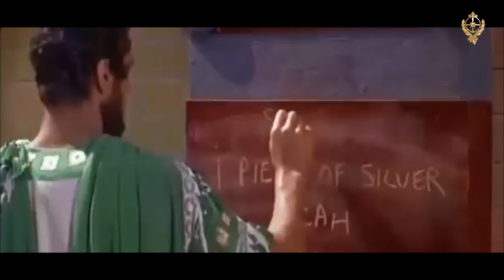El Hijo Pródigo - Película Cristiana Completa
Conexión Sagrada 2.0: Elevando el Espíritu Joven 🌟

Querida comunidad de ConexionSagrada 2.0,

En este sagrado rincón virtual, nos sumergimos en la esencia divina y la guía amorosa de Jesús. En nuestro nuevo video, exploraremos la presencia celestial de nuestro Señor, una fuente eterna de esperanza y amor.

Apoya nuestra misión a través de PayPal en el siguiente enlace
Tu contribución será un aporte para seguir llevando el mensaje de esperanza del  Señor.

🌈 Mensaje de Esperanza y Vocación Divina

Acompáñanos en este viaje espiritual mientras compartimos la luz que Jesús derrama sobre todos nosotros. Este mensaje va especialmente dirigido a los jóvenes vocacionistas que sienten el llamado del Señor.Jesús, nuestra guía celestial, nos inspira a seguir el camino de la vocación con valentía y devoción.

Tu apoyo es crucial para continuar compartiendo la palabra divina con el mundo.

✨ Juntos Construyendo Puentes hacia lo Sagrado

Cada suscripción es un acto de amor y solidaridad, construyendo puentes hacia lo sagrado. A medida que expandimos nuestra comunidad, extendemos los brazos de la Virgen María para abrazar a más almas sedientas de luz espiritual.

Gracias por ser parte de ConexionSagrada 2.0. Juntos, elevamos el espíritu joven y respondemos al llamado divino con alegría y compromiso.

Con amor y gratitud,
Comunidad Conexión Sagrada 2.0 🌟🕊️